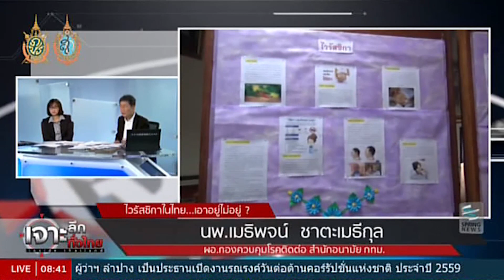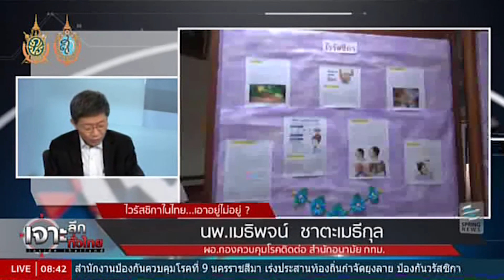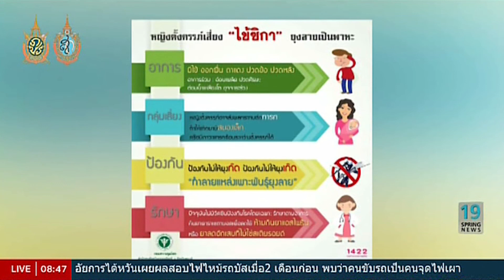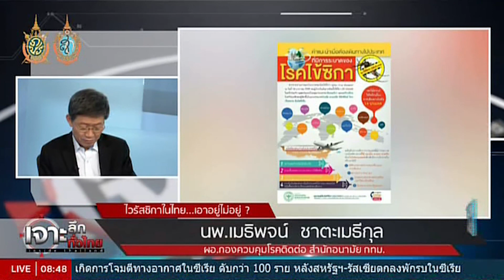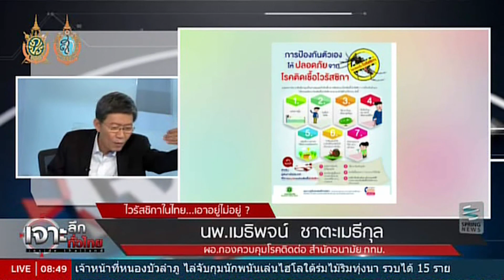เจาะลึกทั่วไทย 12/9/59 : ไวรัสซิกาในไทย...เอาอยู่ไม่อยู่ ?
รายการ เจาะลึกทั่วไทย Inside Thailand วันจันทร์ที่ 12 กันยายน 2559 เวลา 07.30 น. ดำเนินรายการโดย “ดนัย เอกมหาสวัสดิ์” และ “อมรรัตน์ มหิทธิรุกข์” เจาะลึกประเด็นร้อน ไวรัสซิกาในไทย...เอาอยู่ไม่อยู่ ? กับ นพ.เมธิพจน์ ชาตะเมธีกุล (ผอ.กองควบคุมโรคติดต่อ สำนักอนามัย กทม.) รายละเอียดจะเป็นอย่างไรติดตามได้ในรายการ